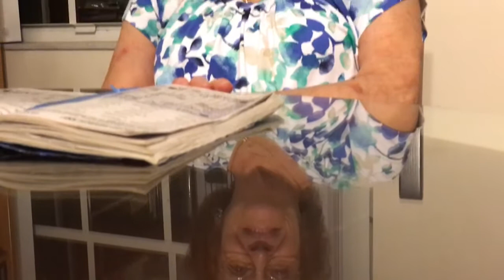Can't Smile Without Grandma